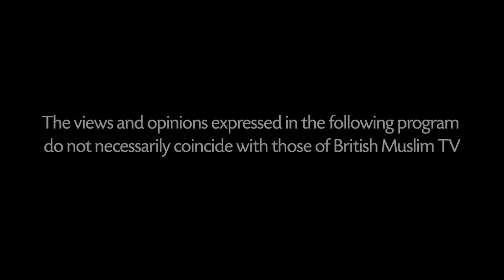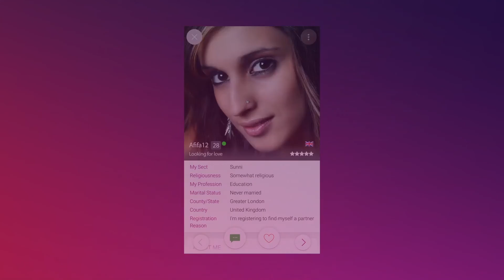Moving on from an Abusive Relationship - Single Muslim LIVE - Episode 66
SingleMuslim.com Coach Fahima Mohammed joined by Farzana Hirji Karawalli, Nurse and Therapeutic Life Coach discussing how to move on from an abusive relationship